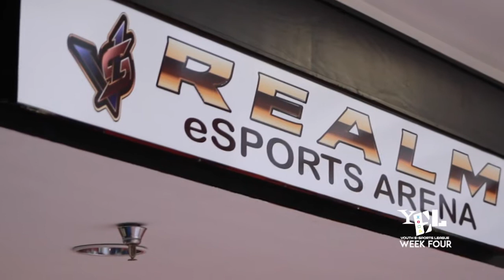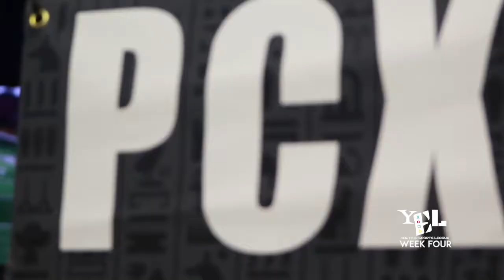YEL WEEK 4 Recap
A recap of week 4 competition for PCX's (Pharaoh's Conclave) Youth eSports League (YeL).